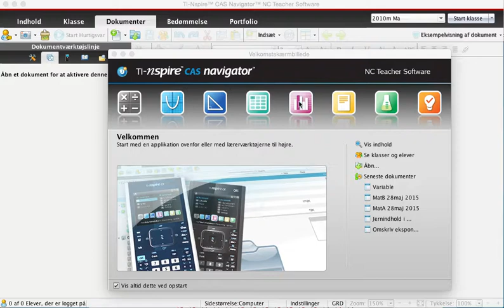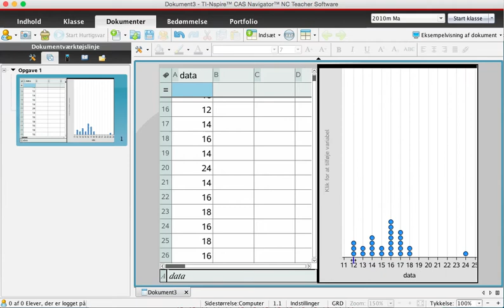Prikdiagram med TI Nspire